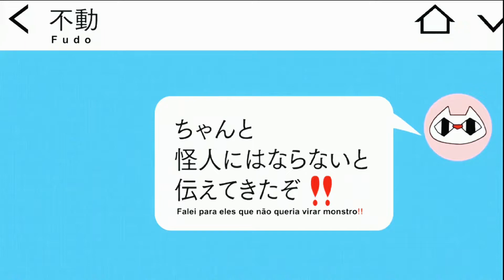TÁ MAIS AMEAÇADORA DO QUE NUNCA - 🇧🇷 NÉKoi wa Sekai Seifuku no Ato de 🇧🇷(DUBLADO)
tegs